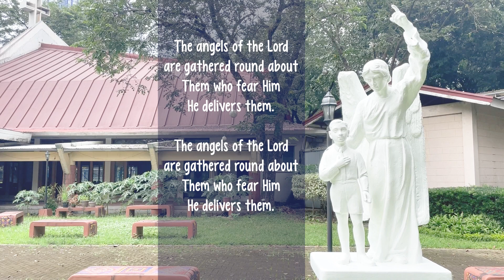Novena for the Feast of the Holy Guardian Angels | Day 9